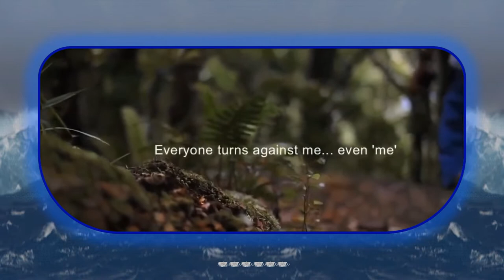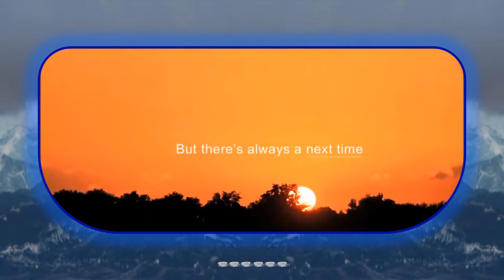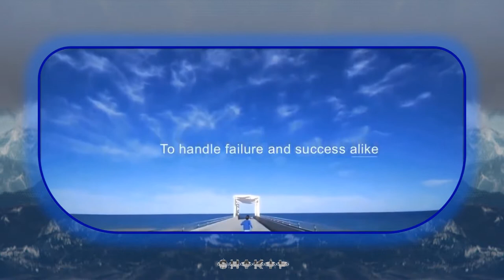Don't Be Afraid ✌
Play this game of Life .

Shakil